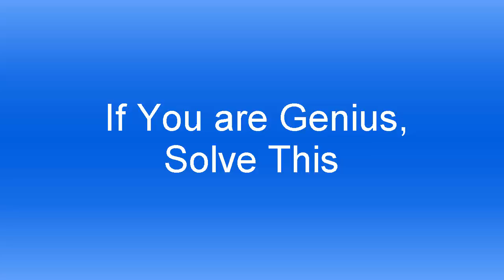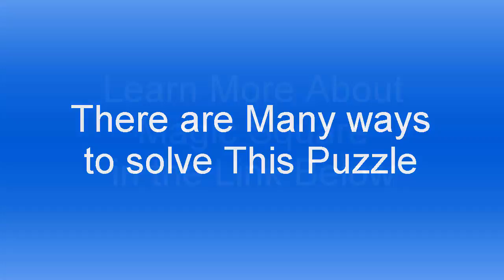If You Genius, Solve This Puzzle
This is an Ancient Puzzle call Magic Square.
Fill Numbers 1 - 9 in Grid, Adds up to 15 for all Direction